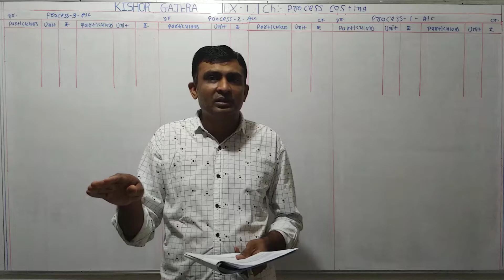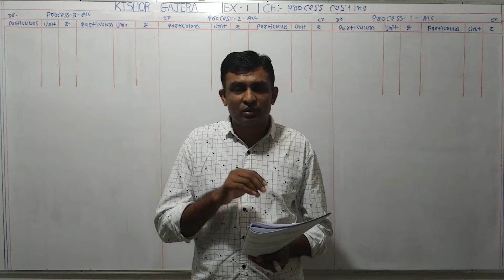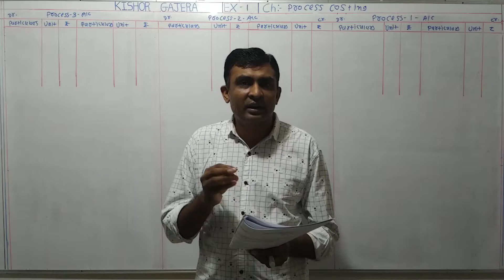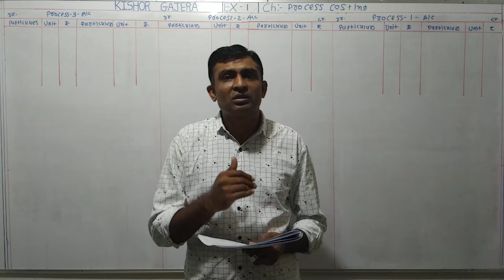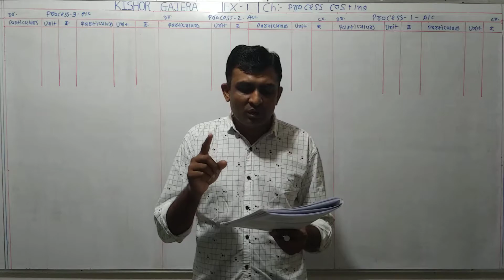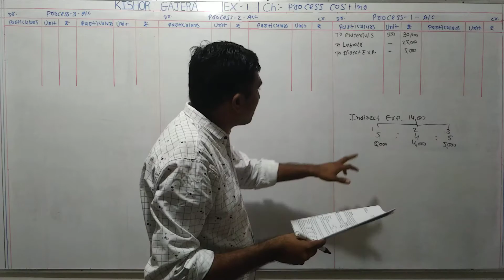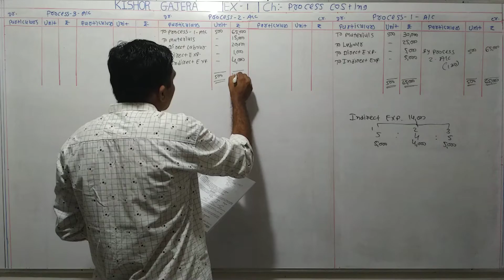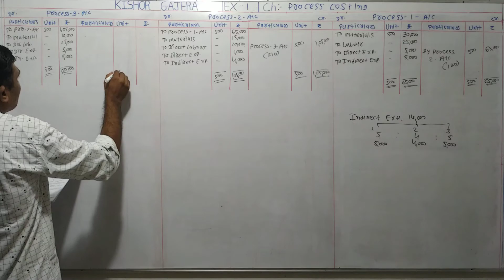#1 | process costing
sums
examples
illustration
દાખલા
એકાઉન્ટ
account
accountancy
management account
financial account
costing account
taxation account
corporate account
advance accounting and auditing
COMMERCE
b. com
m. com
C.A.
C.S.
B.B.A
B.C.A.
F.Y.B.COM
S.Y.B.CIM
T.Y.B.COM
M.COM.PART-1
M.COM.PART-2
B.COM. SEM-1
B.COM. SEM-2
B.COM. SEM-3
B.COM. SEM-4
B.COM. SEM-5
B.COM. SEM-6
M.COM.SEM-1
M.COM.SEM-2
M.COM.SEM-3
M.COM.SEM-4
VNSGU
BKNMU
MS UNIVERSITY
SAURASHTRA UNIVERSITY
GUJARAT UNIVERSITY
BHAVNAGAR UNIVERSITY
PATAN UNIVERSITY
GUJARAT UNIVERSITY
AHMADABAD UNIVERSITY
JUNAGADH UNIVERSITY
METHOD
GUJARATI MEDIUM
ENGLISH MEDIUM
ગુજરાતી મીડીયમ
college